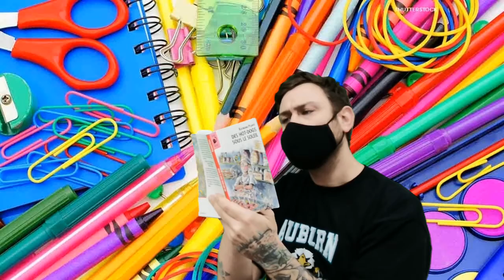Canada et les Nations Unis